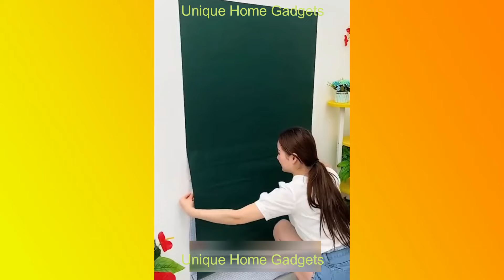Unique Home Gadgets!😍Smart appliances | Kitchen Tool | Utensils | Best🙏Makeup&Beauty